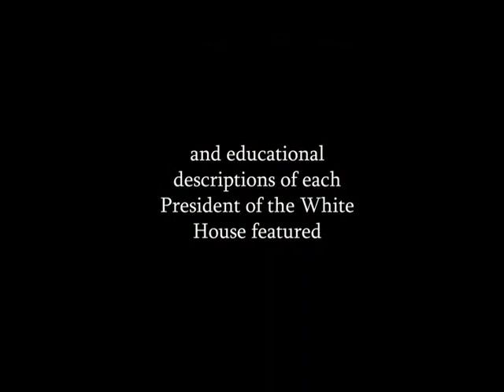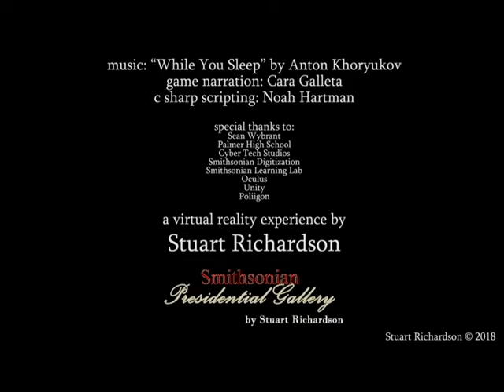Smithsonian Presidential Gallery Trailer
This is a high school student created VR experience made for the Oculus Rift. This is footage from my first Beta build of the software so  its current state is subject to changes.

What I have done is made a virtual art gallery filled with resources published by the Smithsonian Institute. The goal of this project is to help individuals who cannot reach the Smithsonian by giving them an immersive VR expirience that allows them to view pieces of art as well as learn about the presidents the collection is centered around.

This project stands alone but is intended to stand as a proof of concept that if museums such as the Smithsonian are able to keep publishing resources they have on the internet, it could potentially revolutionize education, especially through use of VR.

I'd be happy to hear any feedback from any viewers and would be happy to give more information about what I've done!